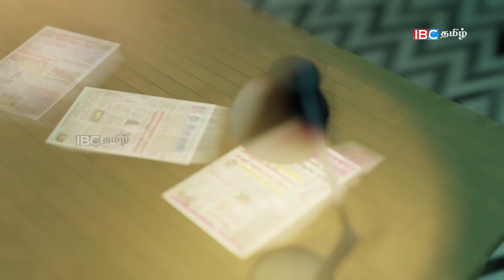தேர்தலுக்கான திகதி அறிவிப்பு - நாடு திரும்பும் கோட்டா | 04.01.2023 | sri lanka paper